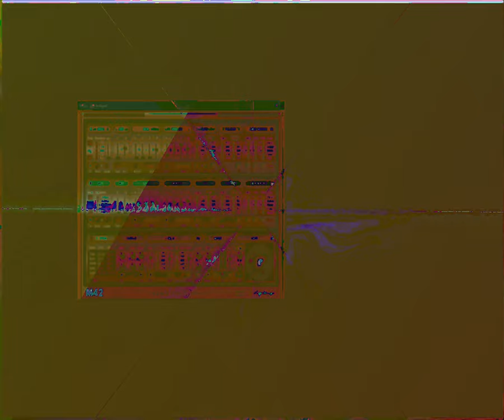[EPILEPSY WARNING] Movie 23 09 09 08h40m08s